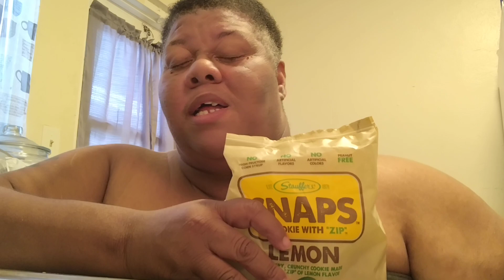Ginger Snaps Review